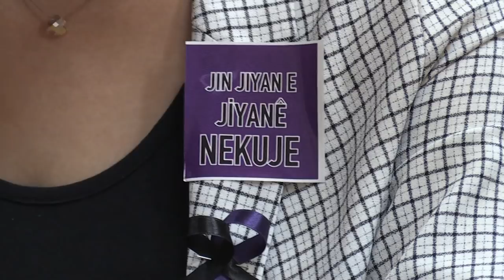Temelli: Cumhurbaşkanlığı Hükümet Sisteminin MR'ını değil kısa filmini çekin ki tarihe not düşsün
Eş Genel Başkanımız Sezai Temelli, haftalık Meclis Grup toplantımızda güncel gelişmeleri değerlendirdi. Temelli, şu ifadeleri kullandı: